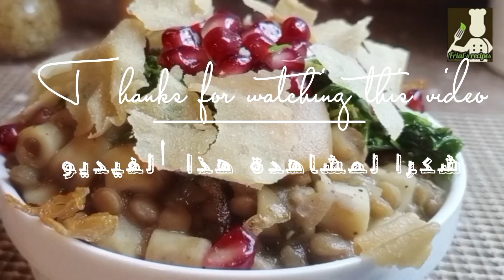Haraq Osbao / حراق اصبعه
This Syrian pasta with lentils is the ultimate Middle-Eastern comfort food. It is flavored with pomegranate, caramelized onions, and topped with crispy homemade pita chips. This pantry-friendly meal is easy to make when you are running low on ingredients, and the lentils and pasta cook in the same pot.
There are so many simple Arabic dishes that are vegan to begin with or can be easily prepared so. Today I will be sharing my version of one of my favorites, a pasta with lentils made the Syrian way; its name in Arabic translates to “finger burner.” It is called this because this dish is so delicious that you can’t help but risk trying some while cooking it.

Recipe ingredients are so simple that anyone can make it.
Then please enjoy watching. ♡

Frial's recipes
Recipes combinations to help you level up your cooking skills. Flavours from some of world's tastiest cuisines.
we'll help you to become a pro cook.

Thank you friends for watching this video, and for those of you who have liked this video, comment below this video, subscribe to my channel, and share this video, I thank you very much."